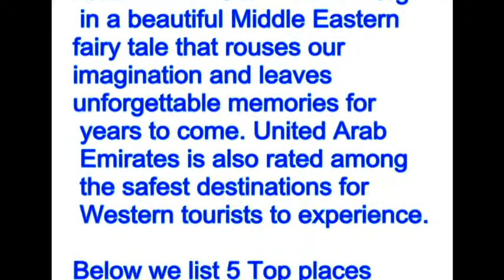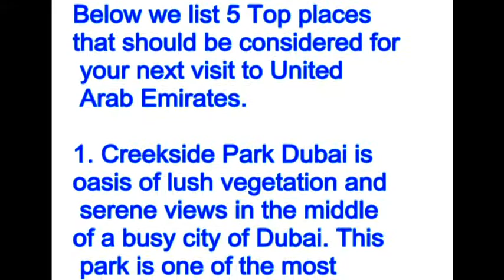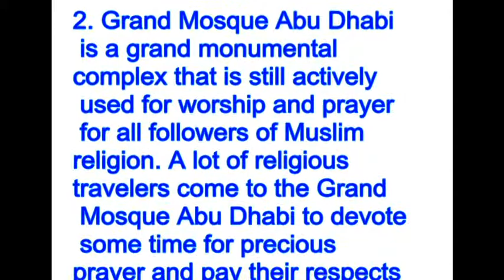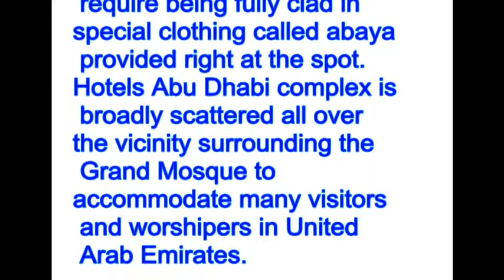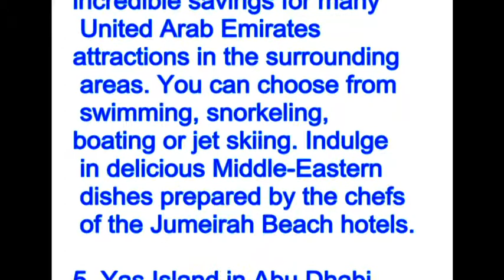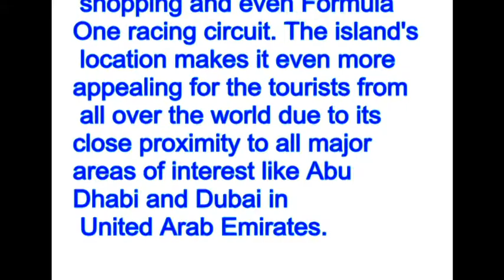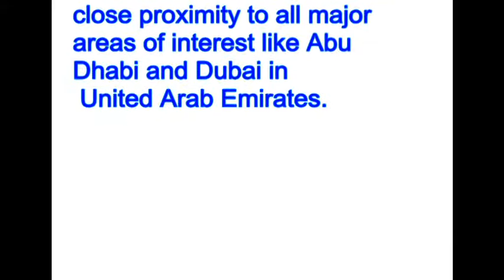5 Top Places to Visit While Traveling to United Arab Emirates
Underneath we list 5 Top places that ought to be considered for your following visit to United Arab Emirates.

Taking an excursion to United Arab Emirates resembles submerging in a delightful Middle Eastern tall tale that rouses our creative ability and leaves exceptional recollections for a considerable length of time to come. Joined Arab Emirates is additionally appraised among the most secure goals for Western voyagers to understanding.